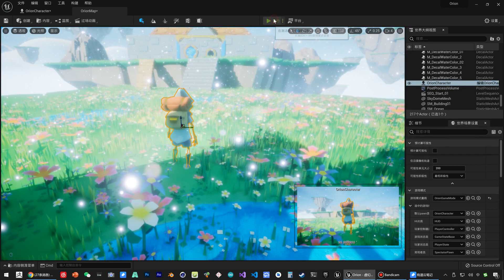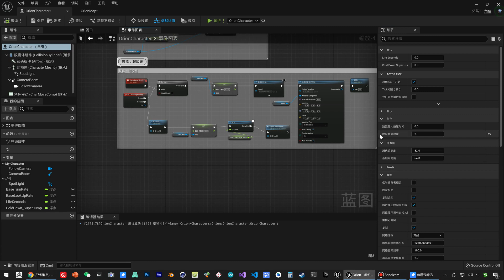《虚幻引擎》游戏制作教程 1 入门篇 UE5 080 080 角色入门 技能 多段跳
欢迎收看我们的《虚幻引擎5》入门教程系列的第80集。在本期视频中，我们将进一步深入角色技能的探索，并重点介绍多段跳的实现方式。

多段跳是许多游戏中常见的一种角色技能，它允许角色在空中再次跳跃，增强了游戏的动态性和可玩性。在这个教程中，我们将向你展示如何在虚幻引擎5中实现这一动作。

我们将从解析多段跳的基本概念和机制开始，然后逐步向你展示如何利用虚幻引擎的蓝图系统来创建和调试这一技能。我们将详细解释每一步的操作过程，并提供一些关于如何优化和自定义多段跳行为的建议。

在本视频结束时，你将能够自如地在你的游戏角色中实现多段跳，从而使你的游戏更具动感和趣味性。

无论你是正在制作的游戏需要这项技能，还是单纯地希望扩大你的虚幻引擎技术栈，这个视频都将提供你所需的所有知识。